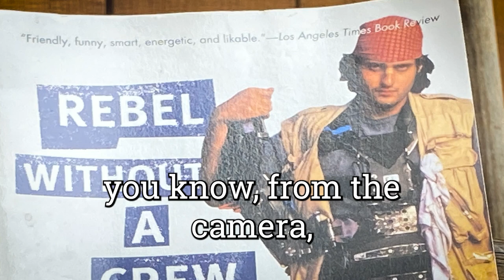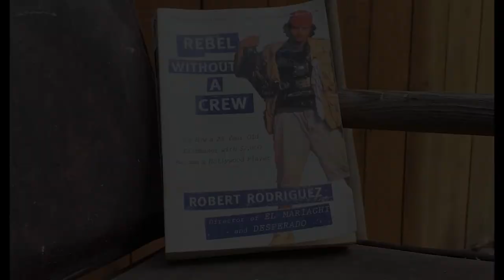22 Rebel without a Crew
This week’s book is a book I think every creative person needs to read.  It’s called “Rebel Without a Crew” by Robert Rodriguez.  This is straight from the back of the book “…how did this amateur filmmaker from Texas—with only one camera, no crew, and a budget largely raised by subjecting himself to medical experimentation – manage to complete a feature film for $7,000 and get himself winded and dined by Hollywood’s biggest movie moguls?

This book walks you through his techniques  where creativity not cash was what he used for problem solving.  With excerpts from the journal he kept making his first feature film “El Mariachi”

If you have a camera and want to make a film, if you have paper and want to write, if you have crayons, or pencils or paints and want to paint then do it.  Get started.  You get experience by doing – doing whatever it is you want to do.  Your first try may not be a success, maybe not the second or third, but nothing will be if you don’t get started.

We may not all have success with our first try, but I can guarantee you, you won’t have any if you don’t get started.